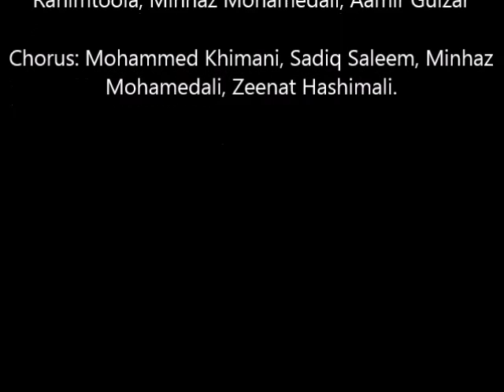Happy Birthday to Shah Karim - Sadiq Saleem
Music: Garden Orchestra – Nuruddin Badruddin, Amin Lakhani, Iqbal Malani, Nooruddin S. Virani, Sadiq Saleem, Nooruddin Sherali, Aslam Dawood, Salim Rahimtoola, Minhaz Mohamedali, Aamir Gulzar

Chorus: Mohammed Khimani, Sadiq Saleem, Minhaz Mohamedali, Zeenat Hashimali.